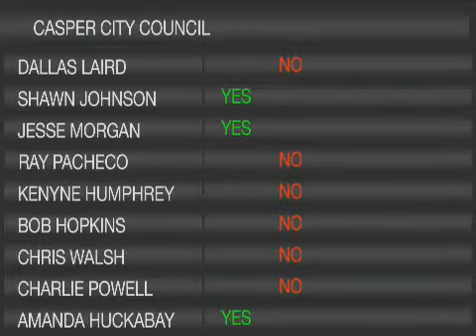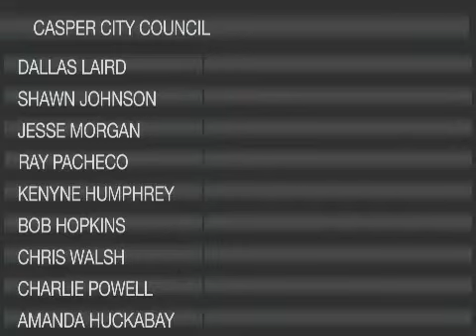October 17, 2017 Casper City Council Meeting Video